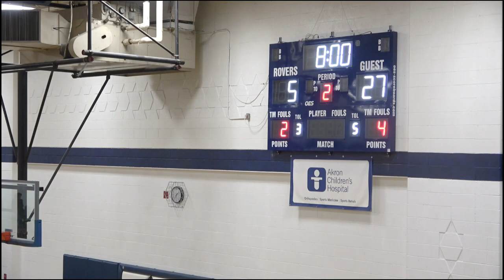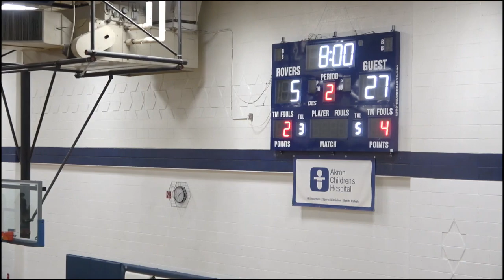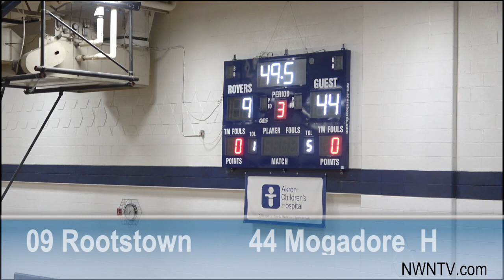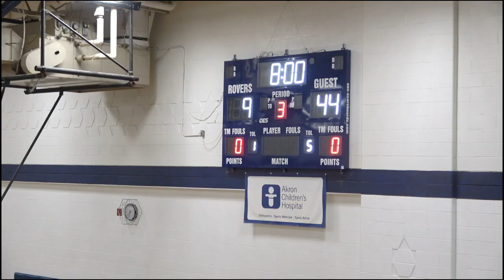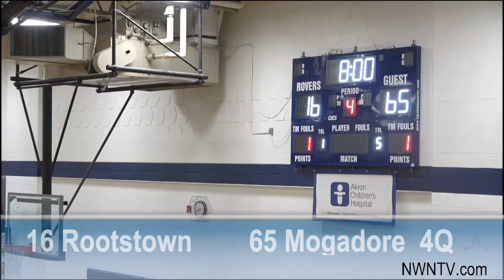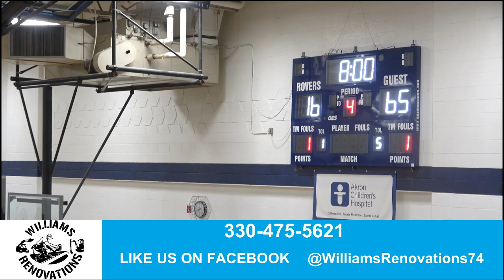Rootstown vs Mogadore 02-DEC-22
HS Basketball
Rootstown HS